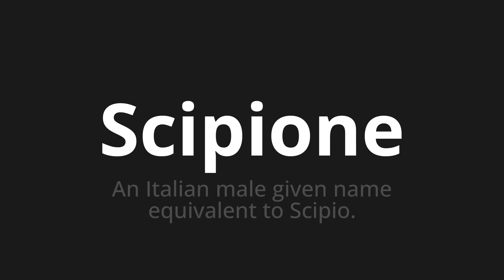How to pronounce Scipione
Master the Pronunciation of 'Scipione Which Means Scipione' - which means : An Italian evil given name equivalent to scipio. 📝 with @PizzaPronunciation 🎓🗣️ - [Your Guide to Italian]

Learn to pronounce 'Scipione' perfectly in Italian with our easy and engaging tutorial by @PizzaPronunciation! 📖📽️ In this comprehensive video, we provide you with native speaker examples 🗣️👂 and phonetic breakdowns 🎵 to ensure you get the pronunciation just right.

How to say Scipio in Italian